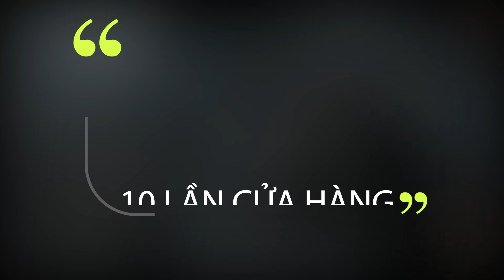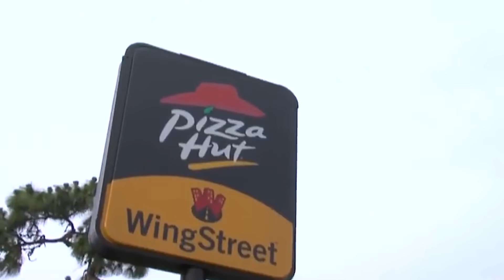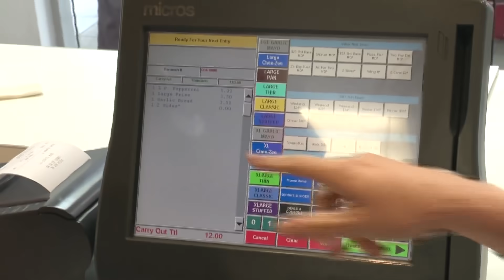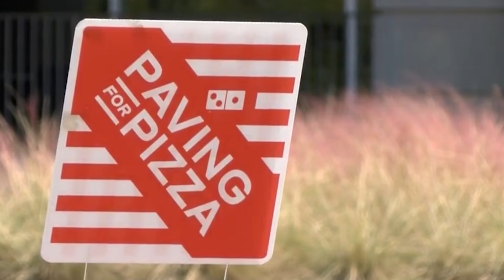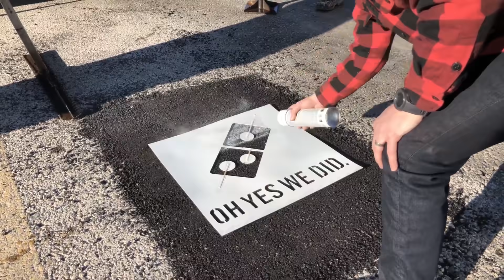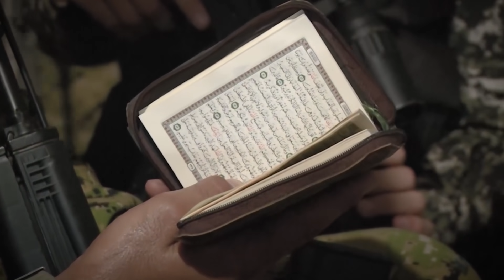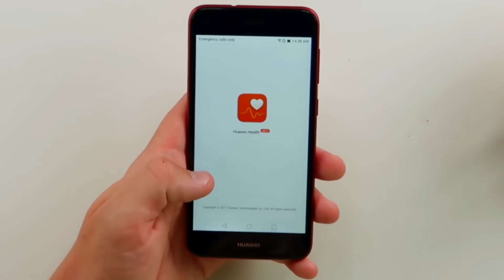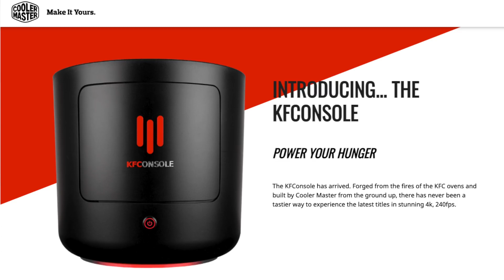#31 Top 10 Cửa Hàng Thức Ăn Nhanh Không Chỉ Bán... Thức Ăn Nhanh